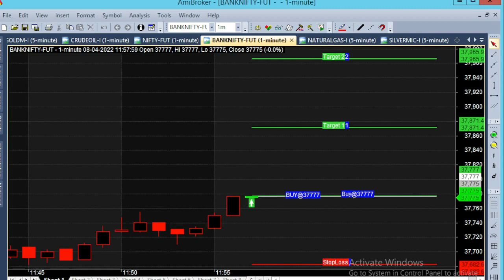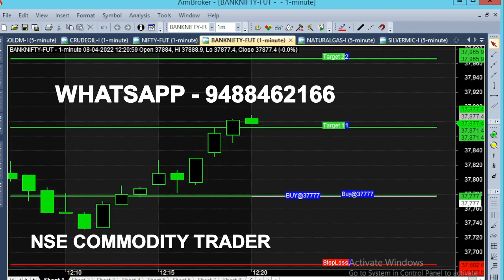bank nifty & crude oil 4 - 25 apr chart calls view